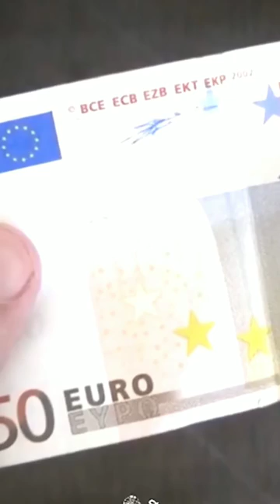क्यों चुकाना पड़ा रतन टाटा को जुर्माना? motivational quotes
क्यों चुकाना पड़ा रतन टाटा को जुर्माना?
motivational quotes
motivational ringtone
motivational short video about the RATAN TATA
रतन टाटा का अनसुना रहस्य